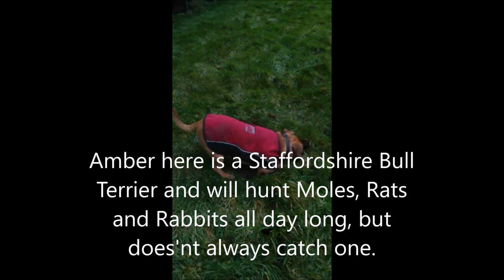Staffordshire Bull Terrier ratting cerberusk9uk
Staffordshire Bull Terrier looking for rodents As we go walking, the dogs will always have a sniff and a hunt for animals.

cerberusk9uk